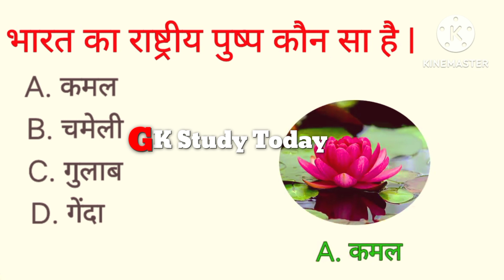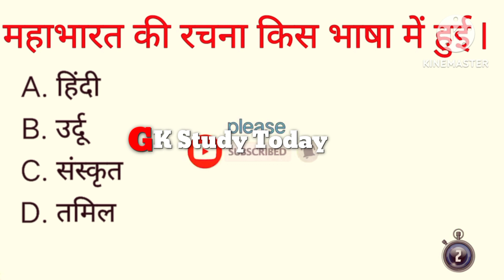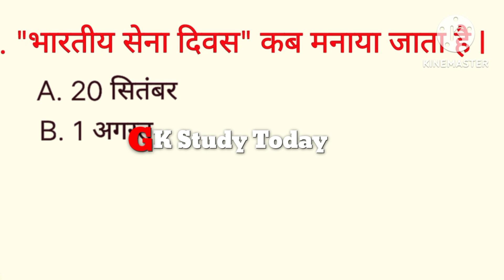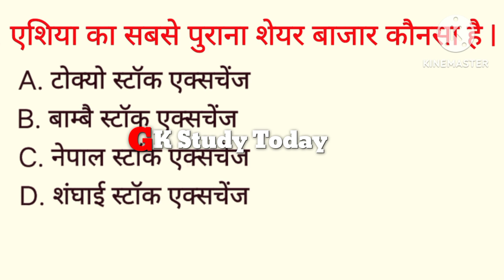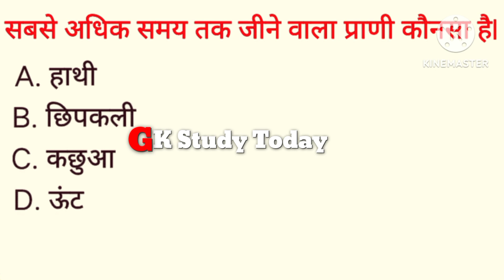Gk Top question#hindi |Gk Quiz Gk tody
gk Study
SSC gd
SSC cgl
samangyan
top gk